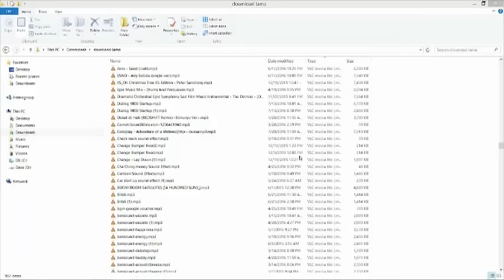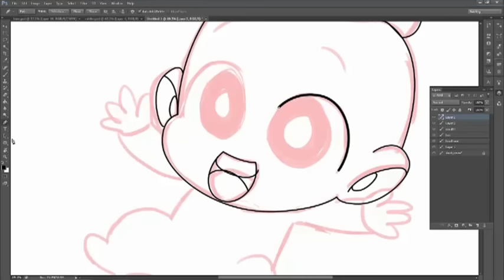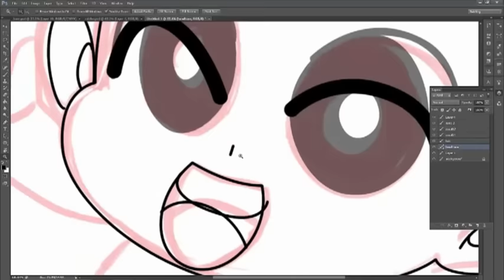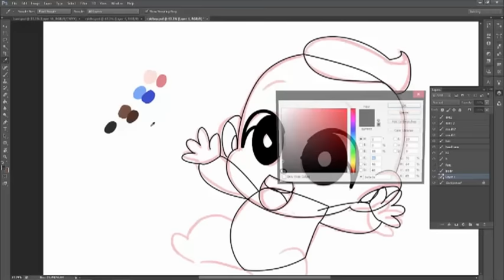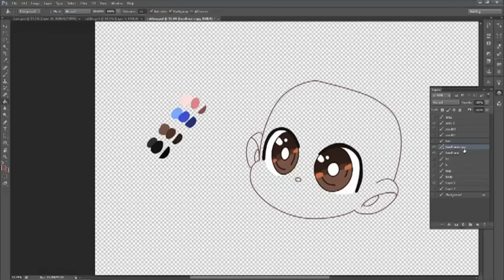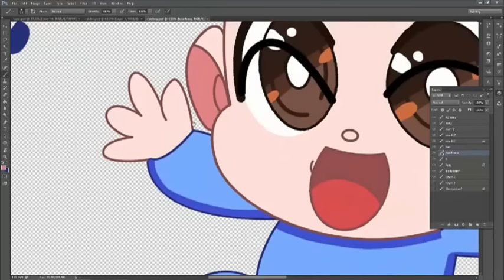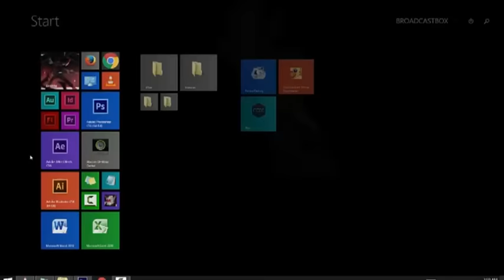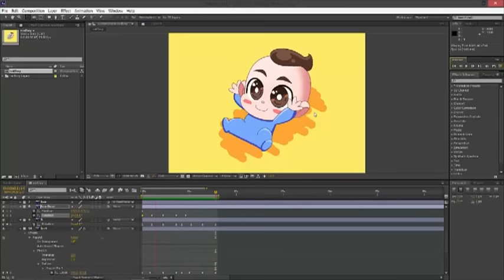Asset Based Animating TImelapse Adobe after effects